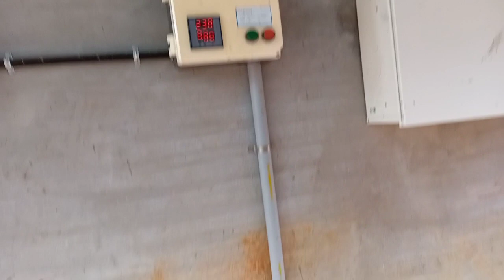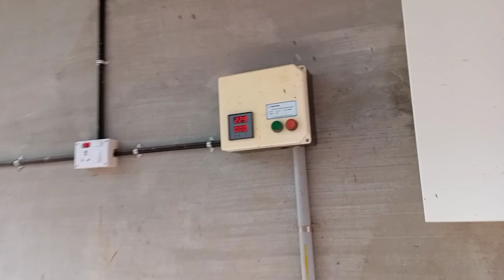borewell fitting in floor level and aviod passing area managing more space#i love god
borewell drilling
borewell
borewell point checking
borewell motor fitting
borewell rescue robot
borewell inside video
borewell camera
borewell point checking kannada
borewell machine
borewell drilling inside house
borewell motor price list
borewell drilling animation
borewell me pani kaise badhaye
borewell recharge techniques
borewell fitting
borewell fitting material
borewell motor fitting tamil
borewell motor fitting malayalam
borewell motor fitting kannada
borewell motor fitting telugu
borewell pump fitting
borewell motor fitting price
borewell motor fitting 1 hp
borewell motor fitting 5hp
borewell motor fitting 3hp
borewell starter fitting
borewell casing fitting
borewell pipeline
borewell motor amps
borewell motor air lock
borewell motor and pump
borewell motor automation
borewell motor assembly
borewell motor accessories
borewell motor working animation
best borewell motor for agriculture
automatic borewell motor
best borewell motor for agriculture tamil
borewell pipe repair
borewell motor fitting
borewell motor fitting machine
borewell motor for home
borewell motor for 500 feet
borewell pipe leakage
borewell pipe cleaning
borewell motor fitting
borewell motor
borewell motor stuck remove
borewell motor lifting machine
borewell motor repair
borewell motor nikalne ka jugad
borewell motor starter problem
borewell motor price list tamil
borewell motor pipe fitting
borewell motor winding
borewell motor not pumping water
borewell cap fitting
borewell starter problems
borewell starter connection
borewell starter not working
borewell starter wiring
borewell starter
borewell starter tripping
borewell starter repair
borewell starter fitting
borewell malayalam
borewell malayalam movie
borewell cleaning malayalam
borewell recharge malayalam
borewell camera malayalam
borewell pump malayalam
borewell accident malayalam
borewell making malayalam
borewell cost malayalam
borewell water malayalam
borewell truck malayalam
borewell water filter malayalam
borewell point checking malayalam
borewell starting
borewell starter connection kannada
borewell starter capacitor
borewell starter wiring diagram
borewell starter connection tamil
borewell starter sound problem
borewell water
kuzhal kinar in malayalam
kuzhal kinar
kuzhal kinar water in malayalam
kuzhal kinar sthanam malayalam
kuzhal kinar motor malayalam
kuzhal kinar rate kerala
kuzhal kinnar vellam
kuzhal kinar camera
kuzhal kinar water filter
kuzhal kinar cleaning
kuzhal kinnar
kuzhal kinar making malayalam
kuzhal kinar accident malayalam
kuzhal kinar motor fitting
borewell water level checking
borewell water filter for home
borewell water coming out
borewell water testing machine
borewell water checking
borewell water purifier
kuzhal kinar firoz
borewell working animation
borewell pipe 6 inch
3 phase borewell motor connection
borewell 3hp motor price
3 phase borewell motor connection
3 phase borewell starter connection
3 phase borewell motor
3 phase borewell motor connection tamil
3 phase borewell motor winding
3hp single phase borewell motor
3hp 3 phase borewell motor price
3 phase borewell starter connection
3 phase borewell motor
3 phase borewell motor connection tamil
3 phase borewell motor winding
borewell work
borewell working video
borewell working principle
borewell workers
borewell machine working
borewell pump working animation
hitech borewell works
borewell not working
how borewell works in hindi
borewell hammer working
borewell compressor working
borewell pump working
kuzhal kinar in malayalam movie
kuzhal kinar in malayalam price
kuzhal kinar in malayalam camera
inside kuzhal kinar
kuzhal kinar motor fitting malayalam
kuzhal kinar motor price in kerala
kuzhal kinar motor
kuzhal kinnar motor
borewell water pump
borewell water source
borewell water low pressure
borewell water checking machine
borewell water purifier for home
borewell water not coming
borewell plumbing
borewell place as per vastu
borewell plastic pipe
borewell plan
borewell in plot
borewell in small place
borewell water treatment plant for home

borewell water camera